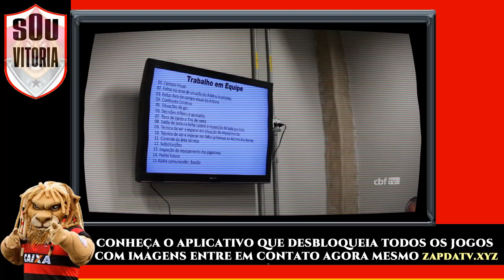Vitória x Fluminense: Onde Assistir, Horário, Escalações e Informações do Jogo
Siga o canal no WhatsApp noticiasdovitoria noticiasdoecvitoria noticiasdoleao próximo jogo do Vitória
Para maiores informações sobre como foi o dia do leão, acesse: